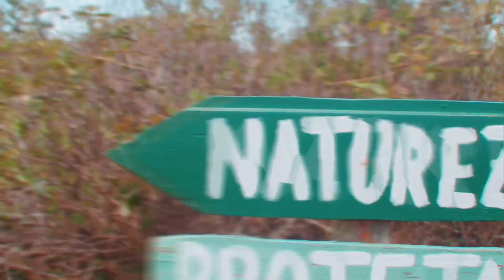Verão Ouro Preto!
Descubra as maravilhas naturais de Ouro Preto neste verão e deixe-se encantar pelo brilho único dessa cidade histórica.

☀️✨ Aqui, cada momento de verão vale ouro!